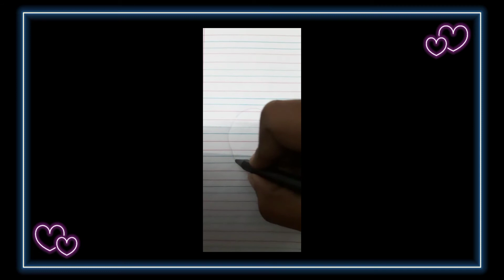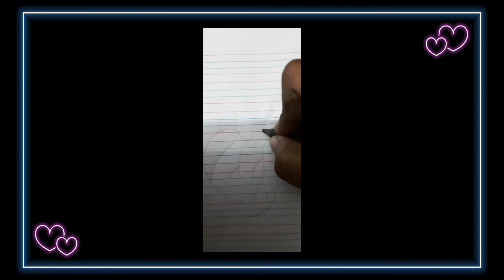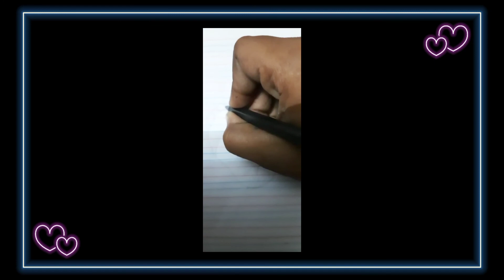how to draw Heart